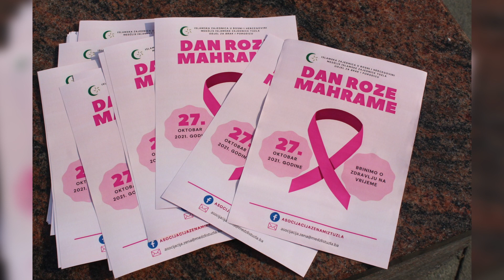Obilježen Dan roze mahrame u MIZ Tuzla